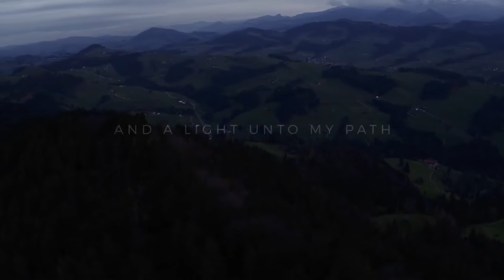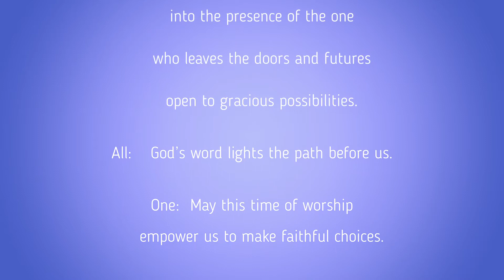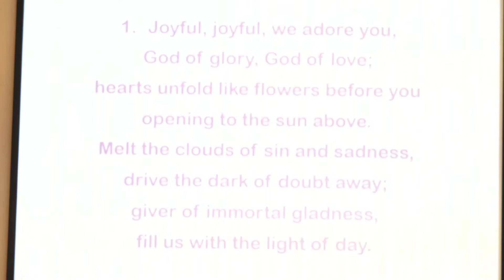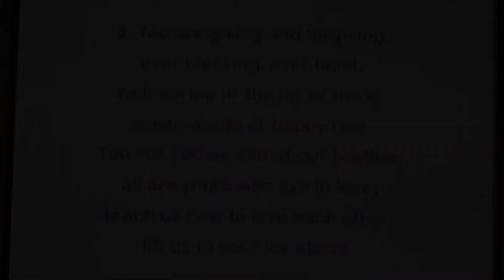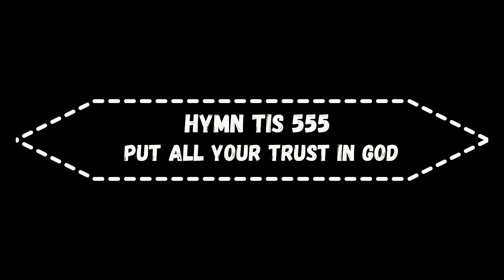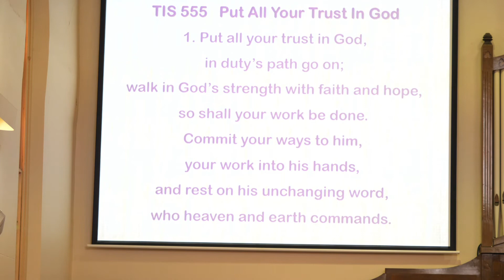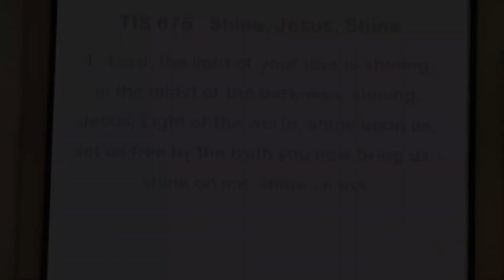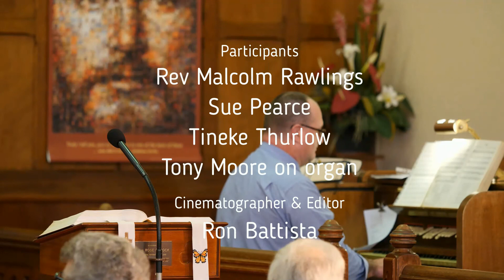Brighton Uniting Church Worship Sunday 12th July 2020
Rev Malcolm Rawlings , Leader Sue, Scripture Tineke, organ Tony
Hymn TIS 210  O for a thousand tongues
Hymn  TIS 152  Joyful joyful
Scripture      Psalm 119: 105-112   Romans 8: 1-11
Hymn TIS 555 Put all your trust in God
Hymn TIS 675  Shine Jesus shine